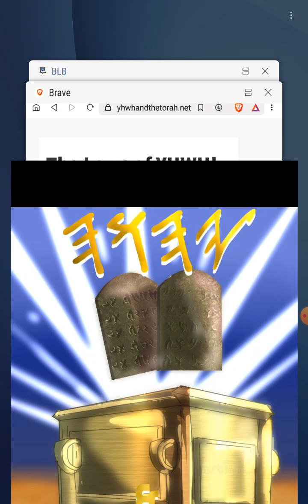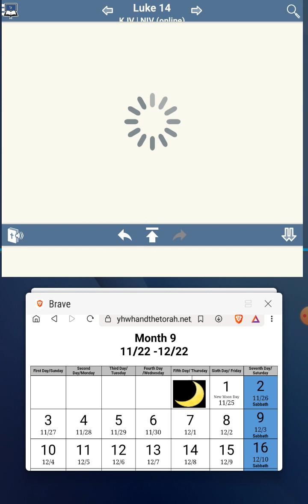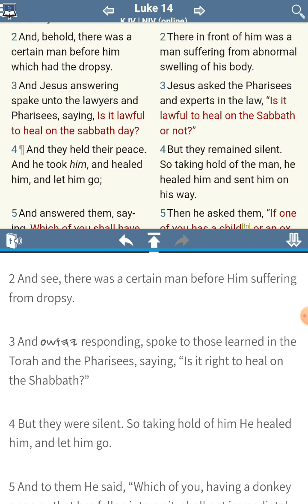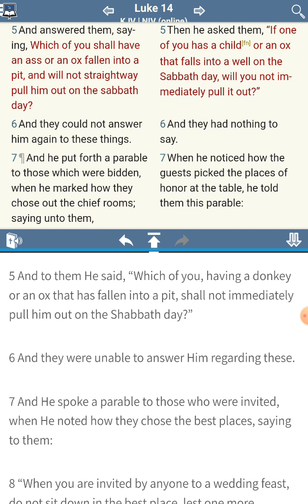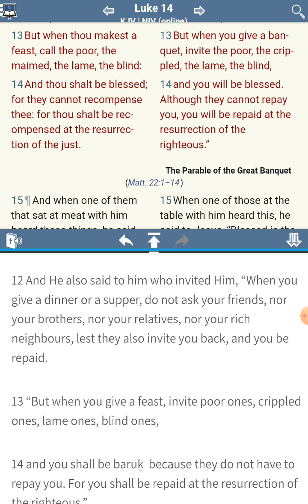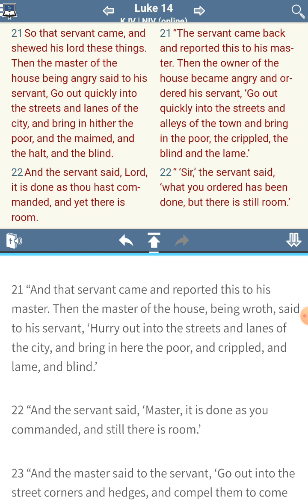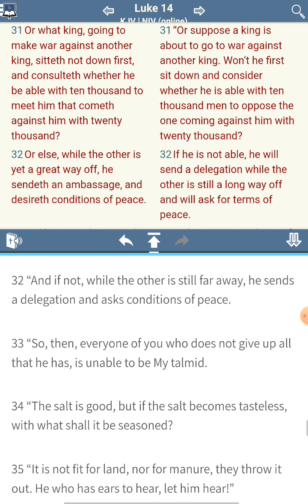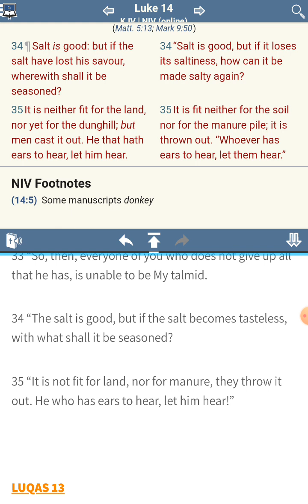The [UNKNOWN] Commandments of Yahushua aka Jesus - No Commandments Found - Luke 14